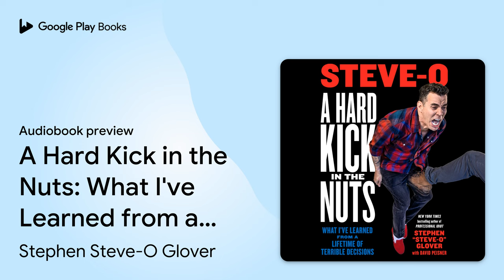A Hard Kick in the Nuts: What I've Learned from… by Stephen Steve-O Glover · Audiobook preview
A Hard Kick in the Nuts: What I've Learned from a Lifetime of Terrible Decisions
Authored by Stephen Steve-O Glover
Narrated by Stephen Steve-O Glover

0:00 Intro
0:03 A Hard Kick in the Nuts: What I've Learned from a Lifetime of Terrible Decisions
0:45 Introduction Age Is Way More Than Just a Fucking Number
10:03 Outro

BOOK DESCRIPTION

Stephen "Steve-O" Glover—social media icon, comedy-touring stalwart, and star of Jackass—delivers a hilarious and practical guide to recovery, relationships, career, and how to keep thriving long after you should be dead.

 Steve-O is best known for his wildly dangerous, foolish, painful, embarrassing, and sometimes death-defying stunts. At age 48, however, he faces his greatest challenge yet: getting older. A Hard Kick in the Nuts: What I’ve Learned from a Lifetime of Terrible Decisions is a captivating exploration of life and how to live it by an individual who has already lived way more than a lifetime’s worth of extreme experiences. Steve-O grapples with the right balance between maturity and staying true to yourself, not repeating your “greatest hits,” maintaining sobriety and a healthy regimen, avoiding selfishness, and finding the right partner for life.

 Having built a gargantuan and loyal social media following while establishing a successful stand-up career—all after a couple of decades of dubious behavior—Steve-O is proof that anyone can find meaning and fulfillment in life, no matter what path they choose. Packed with self-deprecating wit and gruelingly earned wisdom, A Hard Kick in the Nuts will reverberate with readers everywhere who have lived a lot (sometimes too much) and are now wondering how to approach the years to come. Or maybe just need some good motivation to get out of bed tomorrow. One of many tips: Be your own harshest critic, then cut yourself a break, and enjoy this book.

Stephen “Steve-O” Glover is a comedian and the longtime star of the legendary Jackass franchise. He regularly performs stand-up for packed houses throughout the country and he recently released his comedy special, Gnarly, direct to his fans. Steve-O also hosts the weekly podcast Steve-O’s Wild Ride! He lives in Los Angeles.

David Peisner is a freelance journalist based in Decatur, Georgia. His work has appeared in The New York Times, Rolling Stone, New York, Bloomberg Businessweek,Fast Company, Esquire, BuzzFeed, and Playboy. He is also the author of Homey Don’t Play That!: The Story of In Living Color and the Black Comedy Revolution.

AUDIOBOOK DETAILS

Language: English
Publisher: Hachette Audio
Published on: September 27, 2022
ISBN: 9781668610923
Duration: 7 hr, 9 min
Genres: Biography & Autobiography / Entertainment & Performing Arts, Humor / Topic / Celebrity & Popular Culture, Self-Help / Aging, Self-Help / Substance Abuse & Addictions / Alcohol